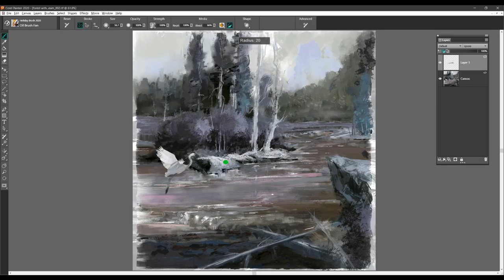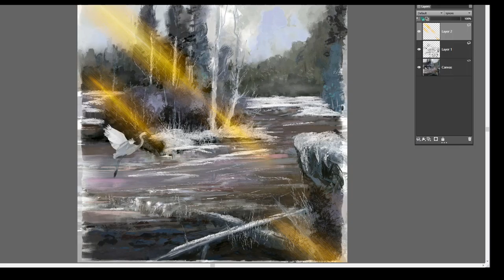Karen Bonaker Painter 2020 winter elements time lapse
Watch as Karen winterizes a forest with stream landscape.